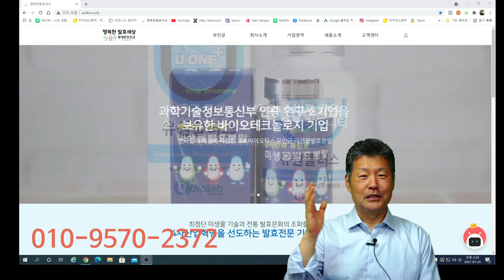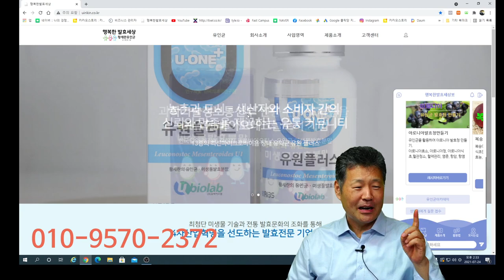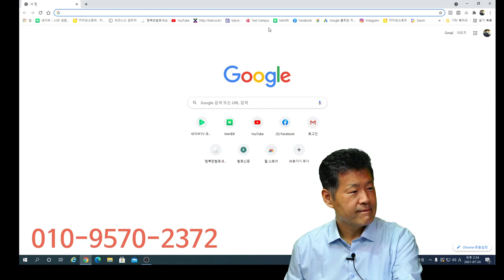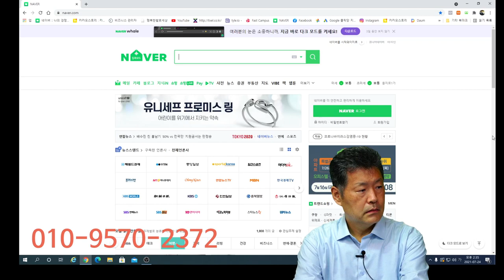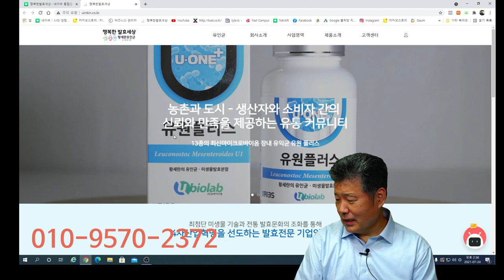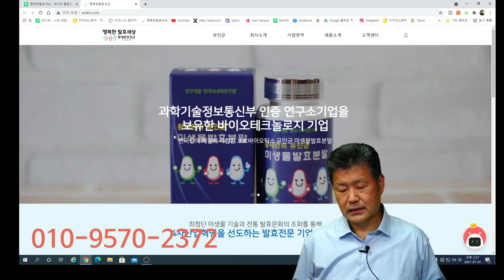아로니아 와인 만들고 싶어요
아로니아로 와인 만들고 싶어요
아로니아로 발효식초 만들고 싶어요